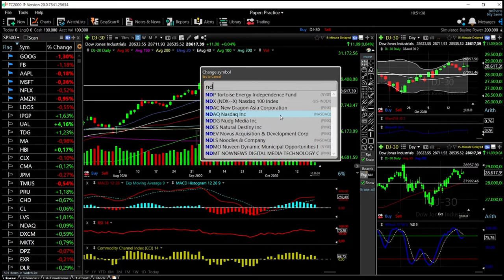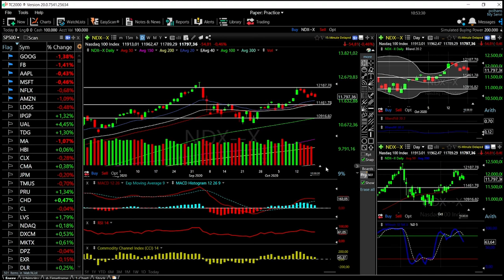S&P500, Dow Jones and Nasdaq forecast for October 20, 2020